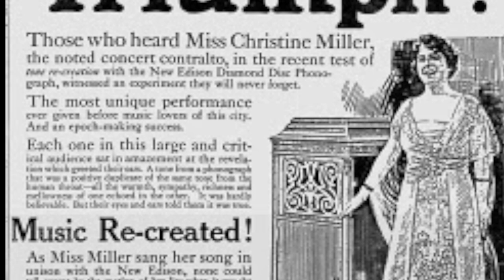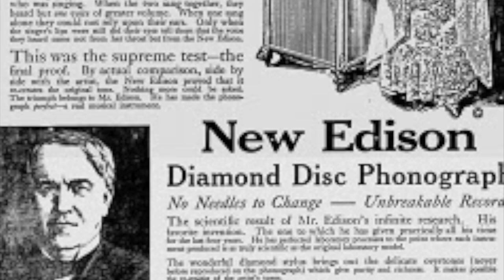Lyra Atlas Lambda VS Hana ML, COMPARATIVA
Mi recomendación musical, que últimamente estoy muy en Depeche Mode:

Black Celebration, version vinilo 180 gramos, que se deja comprar: